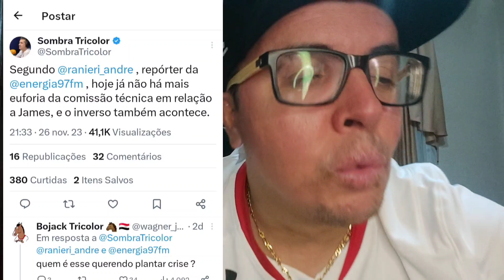JAMES RODRÍGUEZ ESTARIA INSATISFEITO NO SÃO PAULO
Acompanhe o LOKO também pelo:

●Kwai ▪︎lokosaopaulino
●Twitter ▪︎lokosaopaulino